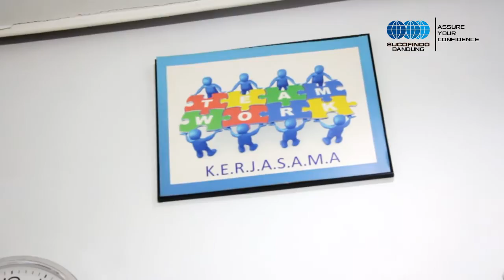Video Kreatif Sucofindo Bandung Juju2